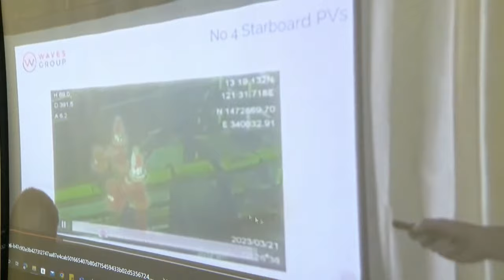Oriental Mindoro Gov. Humerlito Dolor and Philippine Coast Guard hold press conference |ABS-CBN News